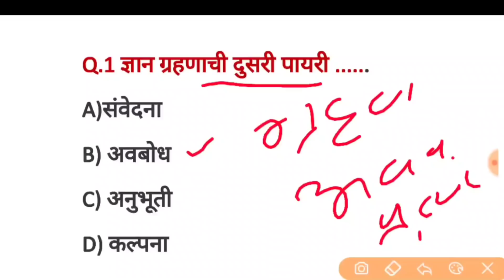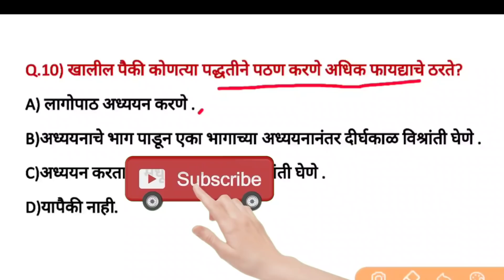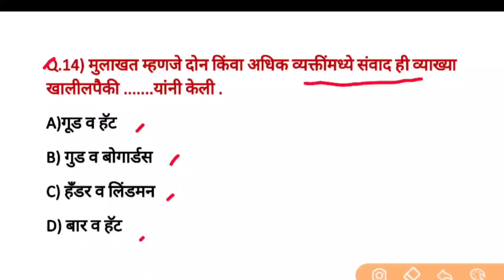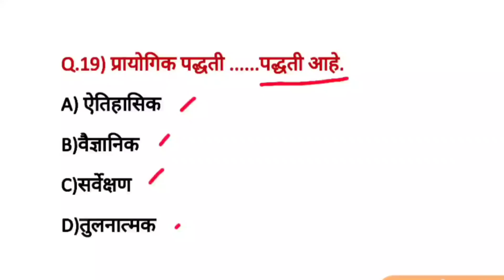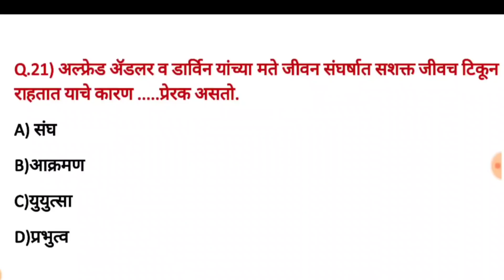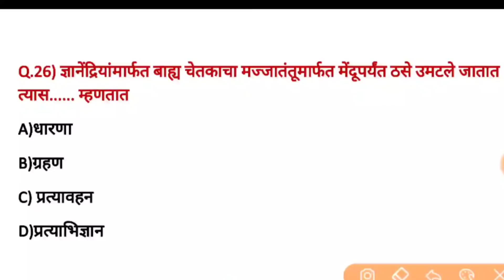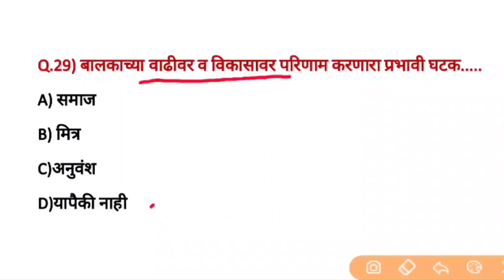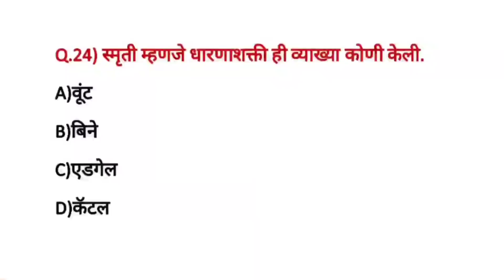बालमनास शास्र व अध्यापणशास्र किती प्रश्न तुम्ही बरोबर सोडवणार ? महा-TET सराव प्रश्न संच सोडवा